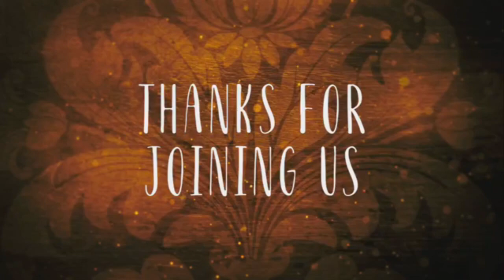How to Eliminate Worry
Pastor Mike Shinn's message, "How to Eliminate Worry," at Old Hickory Church of the Nazarene on Sunday, October 25, 2020.

Technical difficulties on Sunday prevented our normal stream. We went live from a phone until the phone died, then we switched to a different feed. Below is a combination of those two feeds. Don't worry, when the video goes sideways for a minute or two, it will be righted soon.